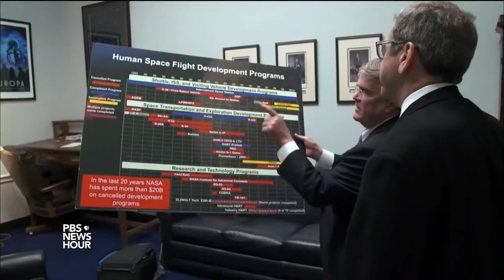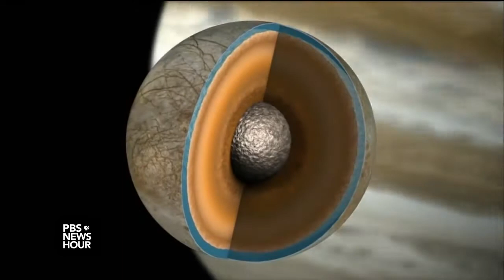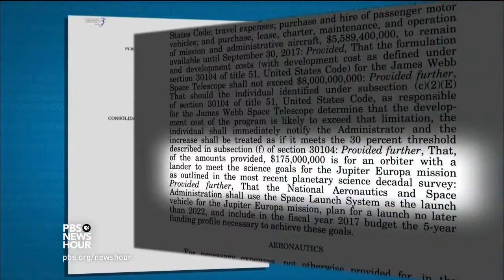PBS News Hour Interview with Congressman Culberson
Earlier this year, Miles O'Brien interviewed Congressman Culberson (TX-07) about his work in Congress regarding NASA funding and their vision.